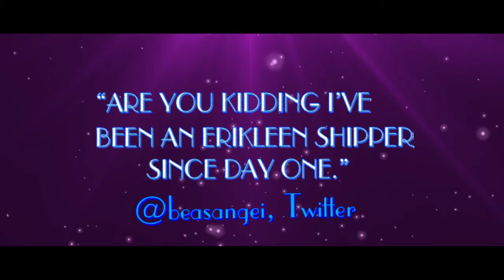la la land trailer (erikleen edition!!!)